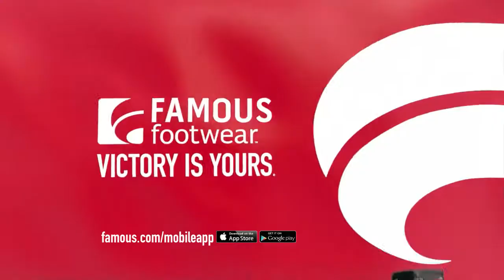Famous Footwear: Mobile App Any Time, Anywhere